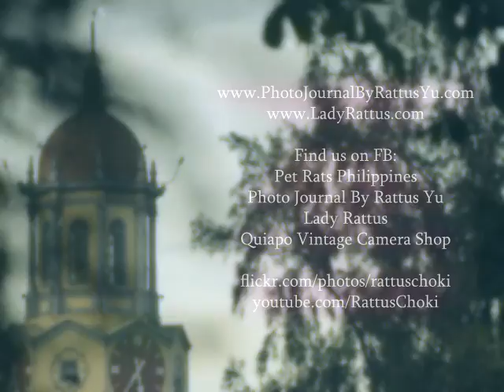Clock Tower at Manila City Hall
My parents used to take me to Manila Bay and then to Rizal Park in the mid 1980s when I was as young as 3 years old. I still had vivid memories of those days with my parents, which I treasure very much. Some of them were my first ever Jollibee experience in 1986, the vivid memories of the congee restaurant called Victory along Maria Orosa which was already gone for many years. Another vivid memory was the sight of this clock tower in Manila City Hall every time we would go home. As a child, I had always that introverted curiosity, peeking out windows into the streets and just absorbing the scenes and sights I see.

Nikon D5200
Tokina AT-X Pro 12-24mm f/4
Sigma DC 18-200mm f/3.5-6.3 OS HSM
Kenko Softon B
Kenko Softon B MC PRO